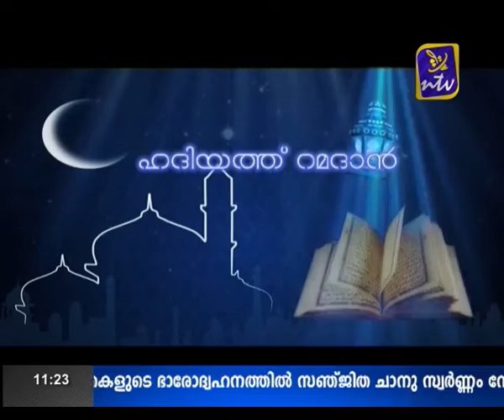Hadiyat Ramadan July 24 part 3